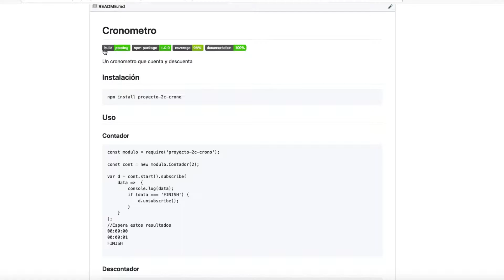Introducción a la Integración Contínua y Coverage en el proyecto del cronómetro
Video introductorio a la sección del proyecto del cronómetro en el que vamos a configurar un entorno de Integración Continua con Travis CI + Coverage con Coveralls para realizar las pruebas automáticas cada vez que publicamos en Github una nueva versión y con Coveralls para obtener los informes de la acotación testeada del código.